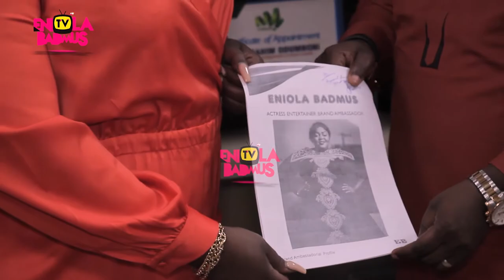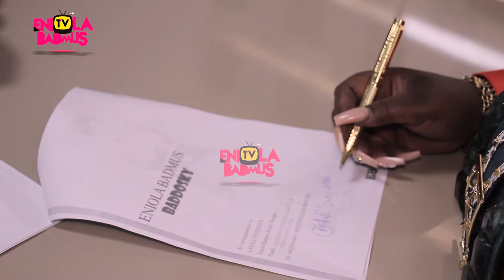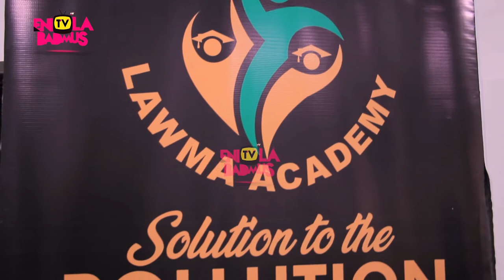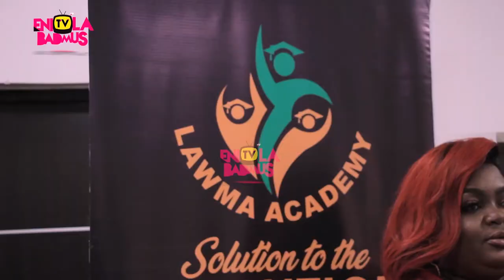ENIOLA BADMUS BECOMES LAWMA AMBASSADOR WEEKS AFTER BEEN MOCKED FOR HER CHOICE OF OUTFIT TO HEADIES